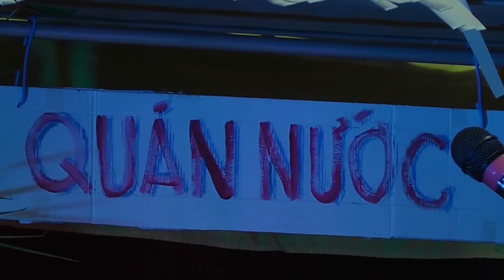GDKH Cao Niên Têt' 2015 tai Cachan (FRANCE) part 3/9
Gia dình KH Cao Niên mùng Xuân Ât' Mùi 2015 tai Cachan (FRANCE) ngày 05/04/2015.(VietFrance Entertainment)